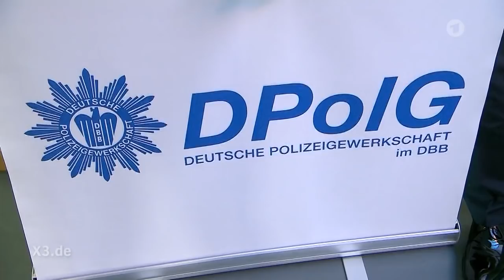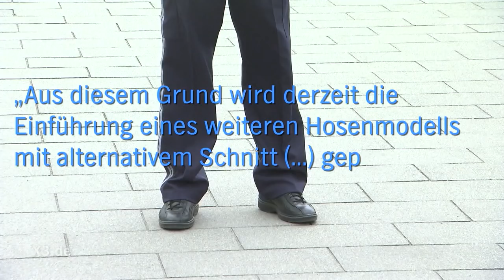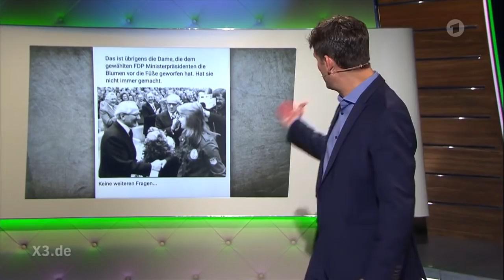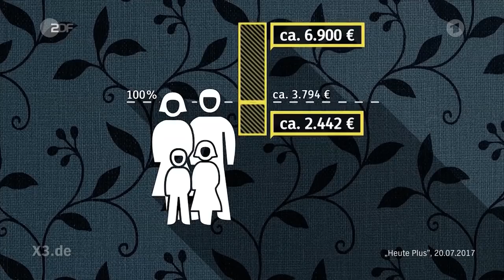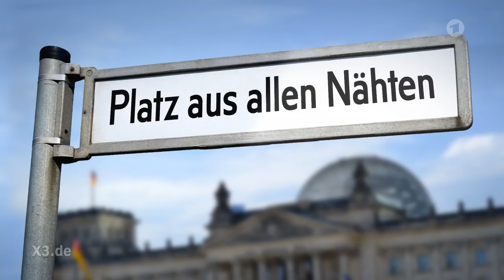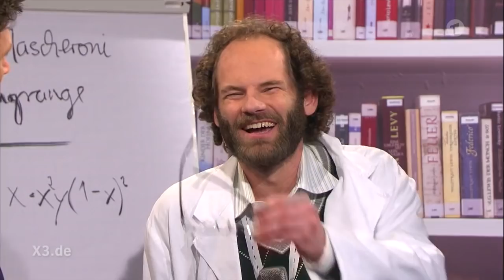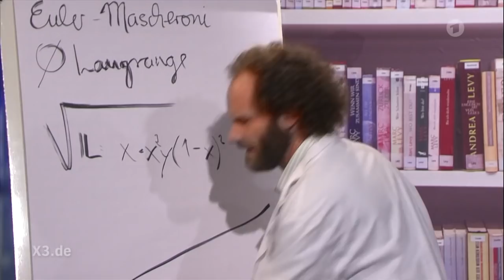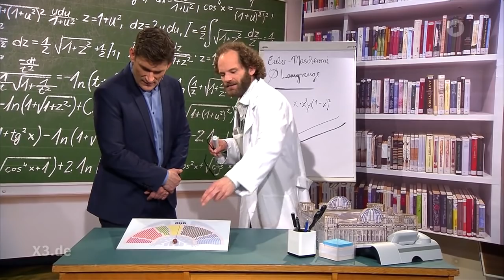Extra 3 vom 13.02.2020 mit Christian Ehring im Ersten | NDR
Klemmende Polizeiuniformen in Bayern | Song: Oh Gott, diese CDU! | Kalkofes Laudatio für die AfD | Ein Herz für Reiche | Oma lernt Streamingdienste - Christian Ehring zeigt den Irrsinn der Woche.